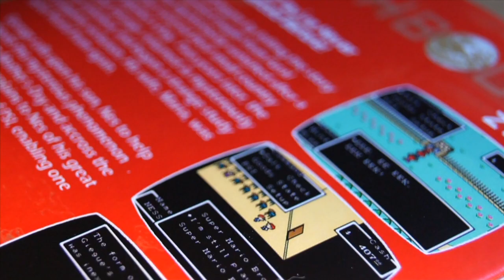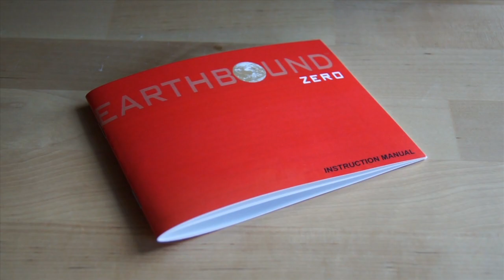EarthBound Zero - TimeWalk Games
Petite présentation de la reproduction du jeu EarthBound Zero